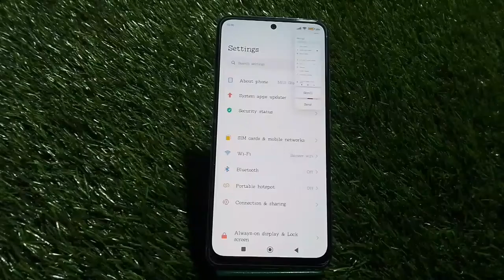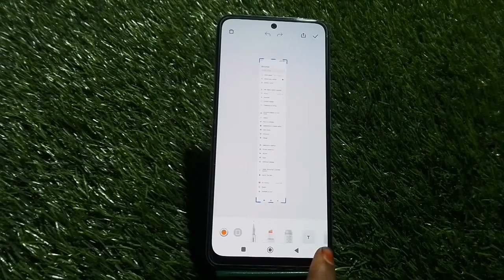Screenshot In Poco M4 Pro 5G, How To Take Screenshot In Poco M4 Pro 5G,Poco M4 Pro 5G Mein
Screenshot In Poco M4 Pro 5G, How To Take Screenshot In Poco M4 Pro 5G,Poco M4 Pro 5G Mein Screenshot Kaise Len, Three Finger Screenshot Setting,

Screenshot Poco M4 Pro 5G